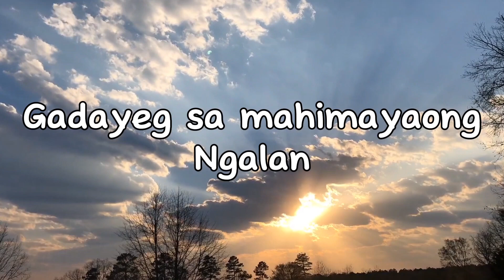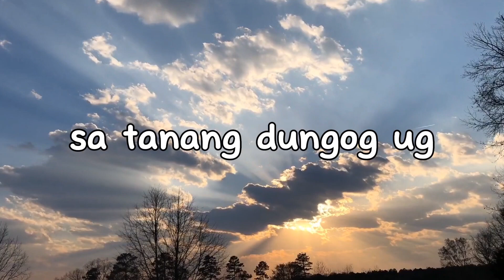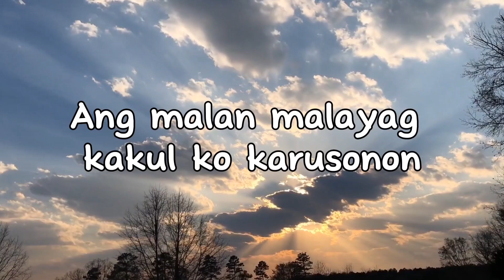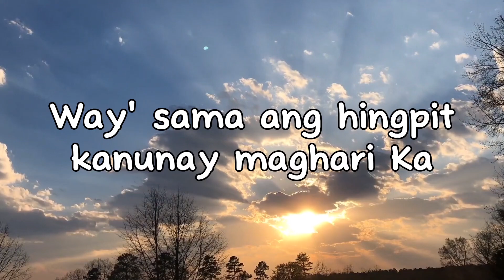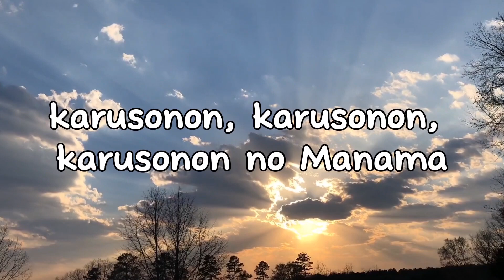HIMAYA (Karaoke Minus-One) - New Heights with MJ Flores TV